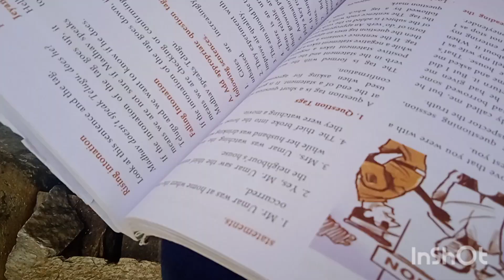ANbu thangachi movie